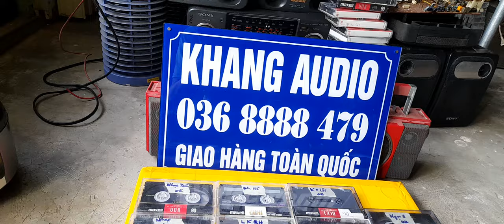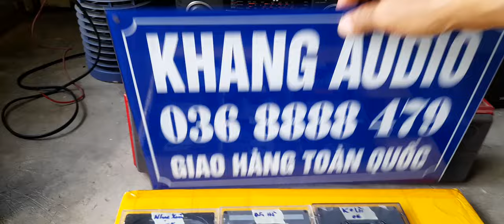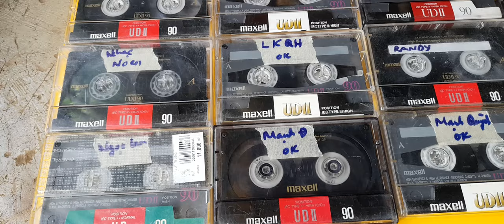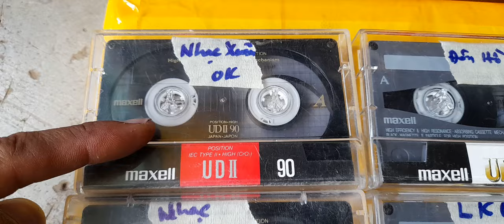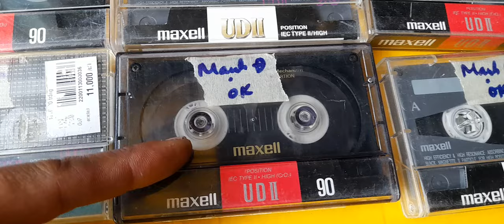10 băng cụ tổ maxxell ud2